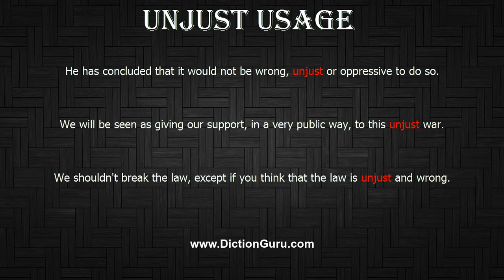How to Pronounce unjust with Meaning, Phonetic, Synonyms and Sentence Examples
This video shows pronunciation of unjust in a sentence, unjust meaning, unjust definition, unjust phonetic, unjust synonym and unjust example

unjust Definition/Meaning : not fair; marked by injustice or partiality or deception
unjust Phonetic : 'ʌn'dʤʌst
unjust Synonyms : biased, prejudiced, unfair, inequitable, discriminatory, partisan, preferential, weighted, partial, one-sided, influenced, slanted, bigotedwrongful, wrong, unfair, undue, undeserved, unmerited, unwarranted, uncalled for, unreasonable, gratuitous, unjustifiable, indefensible, groundless, inappropriate
unjust Examples :
He has concluded that it would not be wrong, unjust or oppressive to do so.
We will be seen as giving our support, in a very public way, to this unjust war.
We shouldn't break the law, except if you think that the law is unjust and wrong.